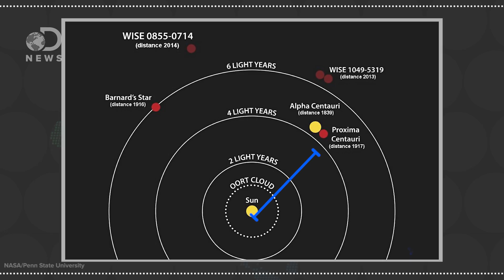Earth-Like Planet Discovered! What You Need To Know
An Earth-like planet was found in the habitable zone of Proxima Centauri, the star closest to our solar system! Here’s what you should know!

How Do We Know So Much About Planets That Are So Far Away?

Found! Potentially Earth-Like Planet at Proxima Centauri Is Closest Ever
“Astronomers have discovered a roughly Earth-size alien world around Proxima Centauri, which lies just 4.2 light-years from our own solar system. What's even more exciting, study team members said, is that the planet, known as Proxima b, circles in the star's ‘habitable zone’ — the range of distances at which liquid water could be stable on a world's surface.”

Rocky planet found orbiting habitable zone of nearest star
“Just over four light-years from our Solar System sits a red dwarf star named Proxima Centauri. This cool star in the constellation of Centaurus is too faint to be seen with the naked eye and is close to the much brighter pair of stars known as Alpha Centauri A and B.”

“For over a century, astronomers have known about Proxima Centauri and believed that it is likely to be part of a trinary star system (along with Alpha Centauri A and B). Located just 0.237 ± 0.011 light years from the binary pair, this low-mass red dwarf star is also 0.12 light years (~7590 AUs) closer to Earth, making it the closest star system to our own.”